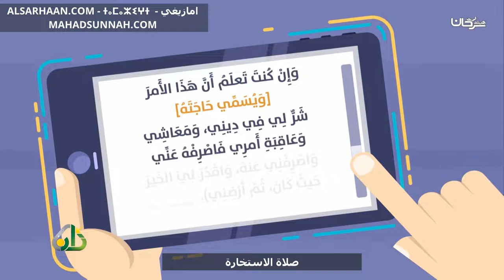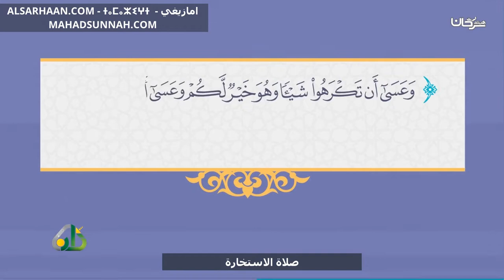صلاة الاستخارة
تزكيات بعض العلماء للشيخ هيثم سرحان حفظه الله:
🌴و لا ننسى الصغار أيضا يمكنهم متابعتنا على :
قناة أتعلم وألعب Learn & Play Играй и учись :
تطبيق أندرويد:
Collège du Sunna
Школа «Сунна»